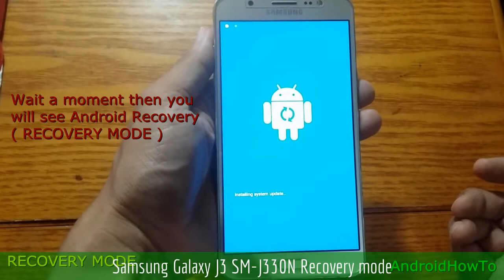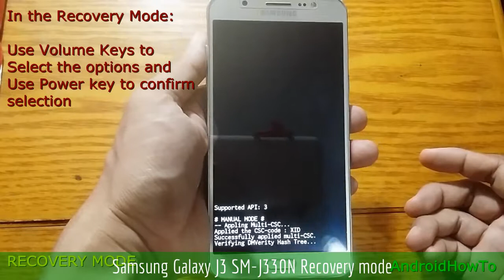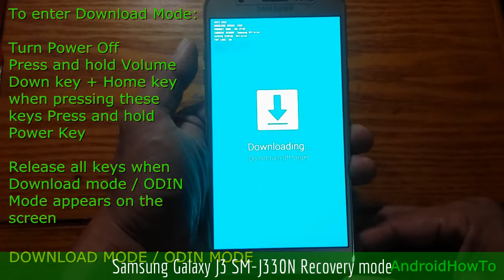Samsung Galaxy J3 SM-J330N Recovery mode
How to enter Samsung Galaxy J3 SM-J330N Recovery mode and Download mode. In the Android Recovery Mode you can perform a hard reset. Download mode is needed when you will update your firmware manually or flashing ROM.